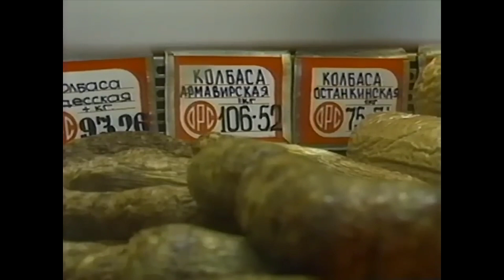Клетка ㅣ 층계 [kletka] -미완성본 (incomplete vidieo)